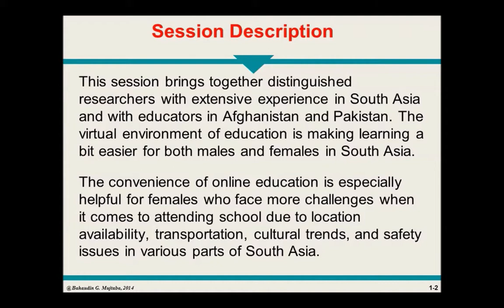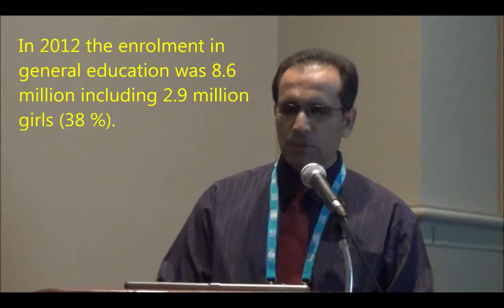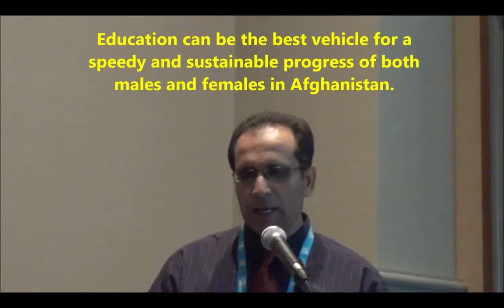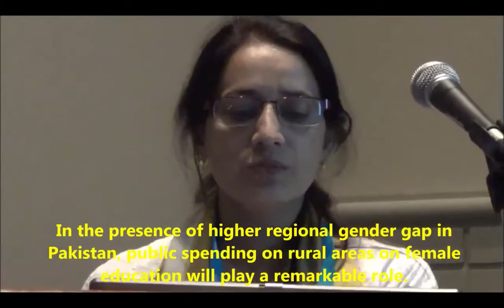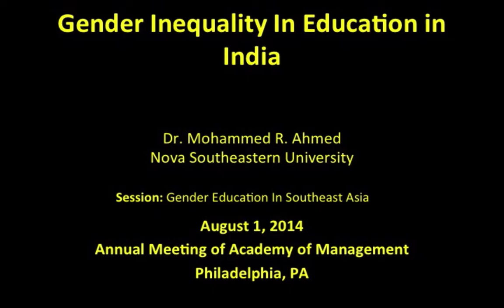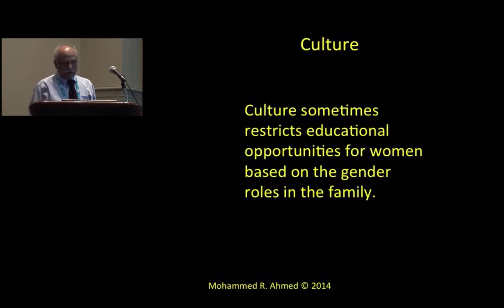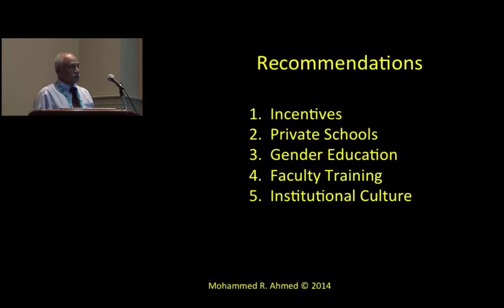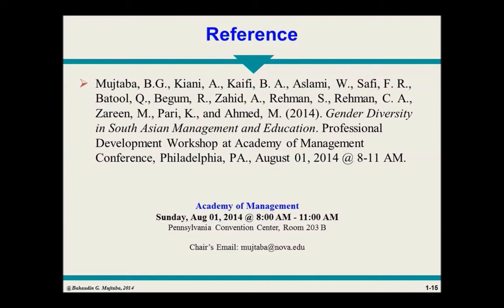Gender Diversity in South Asian Management and Education - Bahaudin Mujtaba - بهاوالدین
Gender Diversity in South Asian Management and Education!

The short presentations are taken from lectures at the Professional Development Workshop at the Academy of Management Annual Meeting in Philadelphia. Sunday, Aug 01, 2014 @ 8:00 AM - 11:00 AM. Pennsylvania Convention Center, Room 203 B.

This lecture brings together distinguished researchers with extensive experience in South Asia and with educators in Afghanistan, Pakistan and India. The virtual environment of education is making learning a bit easier for both males and females in South Asia. The convenience of online education is especially helpful for females who face more challenges when it comes to attending school due to location availability, transportation, cultural trends, and safety issues in various parts of South Asia.

This lecture provides a forum for researchers and practitioners who want to discuss education and management practices in South Asia. We discuss education trends, business practices and challenges facing managers regarding gender disparity in the two countries presented here. We also highlight education and managerial implications in each culture. In particular, we discuss education and diversity awareness as an emerging local challenge for educators, government officials, managers and entrepreneurs who want to take full advantage of qualified males and females.

The session chair begins by reviewing the theme of the session along with the difficulties of managing gender diversity across the Afghan and Pakistani cultures. This is followed by colleagues' presentation regarding the status of education and gender challenges in South Asia.

Sample presentations in this video are taken from the following speakers:

- Bahaudin G. Mujtaba; Nova Southeastern University
- Adiqa Kiani; Quaid-i-Azam U.
- Memoona Zareen; Superior U.
- Mohammed Ahmed; Nova Southeastern Univ.

Other authors in the session included:

- Belal Ahmad Kaifi; Franklin U.
- Wajma Aslami; Saint Mary’s College of California
- Farzana Rahman Safi; U. of Peshawar
- Qudsia Batool; U. of Azad Jammmu & Kashmir
- Razia Begum; U. of Peshawar
- Ayesha Zahid; Superior U.
- Sumaira Rehman; Superior U.
- Ch. Abdul Rehman; Superior U.
- Kiran Pari; Superior U.